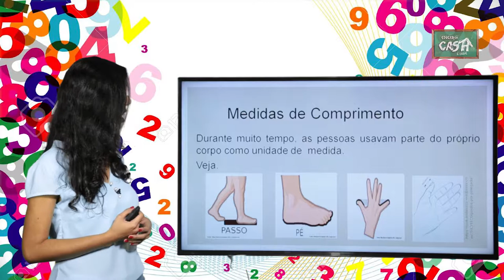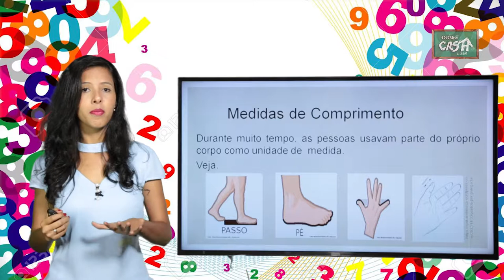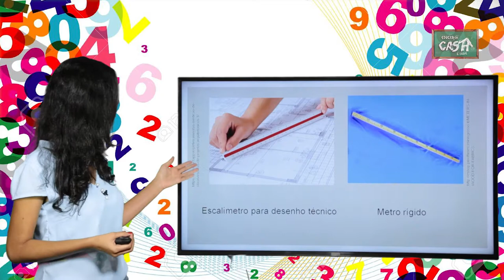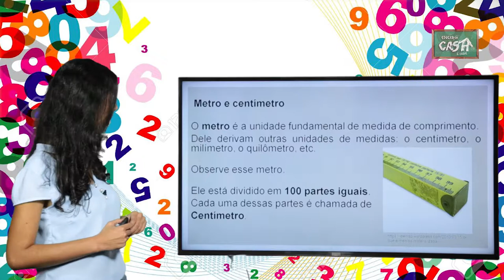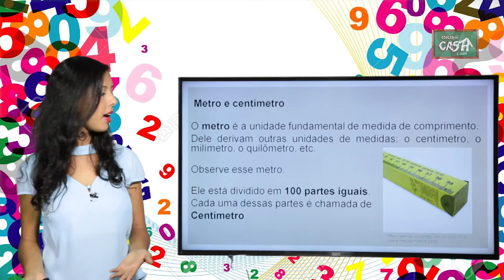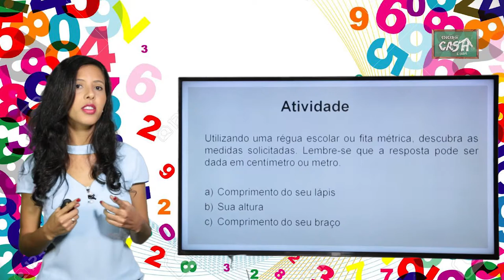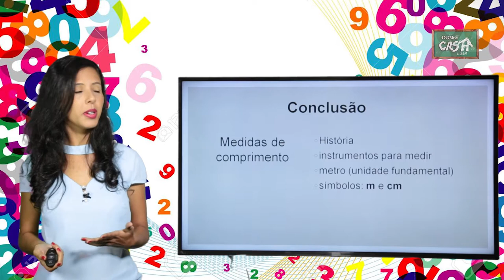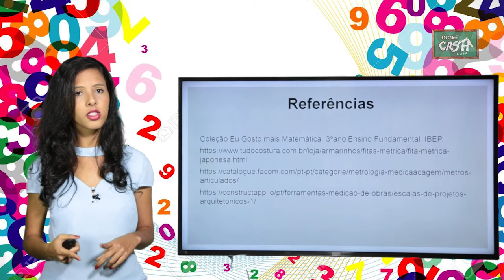3º ANO - III TRIMESTRE - MATEMÁTICA - AULA 1 - MEDIDAS DE COMPRIMENTO